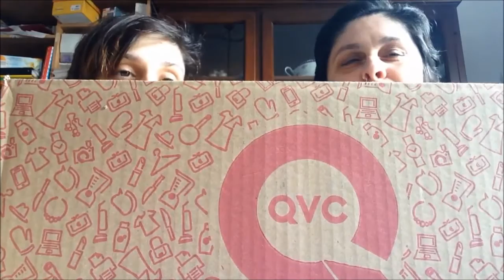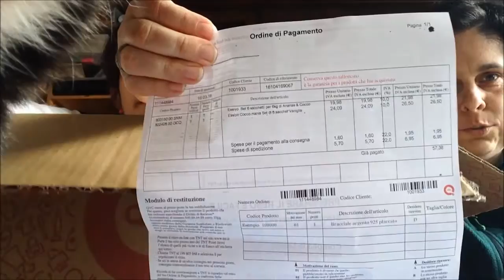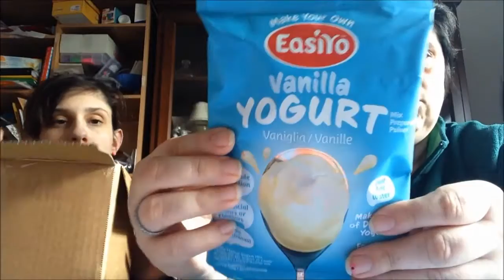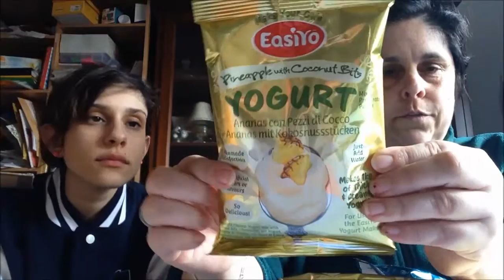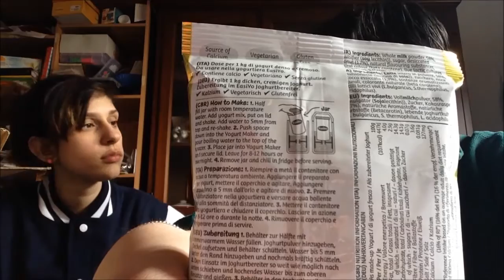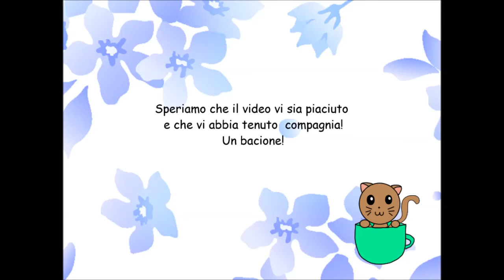acquisti QVC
Ciao a tutte/i in questo video vi mostriamo i nostri acquisti fatti da QVC
Speriamo il video vi piaccia e che vi tenga un pò di compagnia